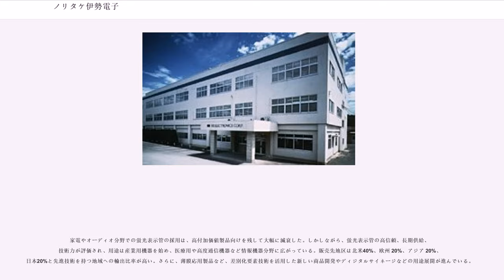ノリタケ伊勢電子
ノリタケ伊勢電子株式会社（ノリタケいせでんし、"NORITAKE ITRON CORP." ）は 三重県伊勢市に本社を置く電子デバイスメーカー。ノリタケカンパニーリミテドの子会社の一つであり、その電子部門に位置づけられている。主力製品は蛍光表示管(VFD)であり、小型電光掲示板や産業用機器のディスプレイ などに用いられている。また、技術力に優れる開発志向型の企業であり、真空電子技術をベースに、要素技術、高精細技術、半導体、さらに、ディジタル、ネットワーク技術を組み合わせたユニークな技術を持つ。特許等、多数の知財権を有し、SID(米国電子表示協会) 賞や科学技術庁長官賞などを受賞している。

農村の広がる伊勢市で創業し、現在も本社、開発部門や工場を置く異色の電子部品メーカーで、伊勢市周辺の工場で世界の先端技術市場に向けた商品企画、研究開発ならびに生産を行う。創業以来、積極的に技術者を欧米へ海外駐在させ、提案型ビジネスにより輸出比率80%という特色を持つ。「地方において世界に通用する技術者を育成する」という創業者中村の想いが実現され、地元より欧米における知名度が高いという企業になっている。

創業者の中村正（元・名誉会長、工学博士）は川西機械製作所（後に神戸工業に社名変更、現在は富士通テン）の技術部でブラウン管、表示機器の研究・開発に携わっていたが、会社が富士通に吸収合併されブラウン管部門は消滅する見通しとなった。これを契機に、中村らは低電圧で発光する表示素子、蛍光表示管を考案。京都研究所に技術者ら12名を集め、完成度を高めるとともに、1966年に中村は出身地の伊勢市に伊勢電子工業株式会社を設立した。

創業当時、電卓や測定機器などのデジタル表示デバイスとしては主にニキシー管が使用されていた。これはネオンガスに250Vの高電圧を印加してオレンジの単色光を発光させるもので、
などの問題を抱えていた。このため、低コストで視認性に優れ、低電圧駆動の表示デバイスの開発が求められていた。

ニキシー管を電卓の表示デバイスとして使っていた早川電機（現在のシャープ）では神戸工業時代の中村の上司が事業部長として電卓の生産・開発を担当しており、中村に創業を勧めるとともに出資者の紹介や委託研究の締結、開発成功時の大量購入を約束するなど大きな支援を行なった。この他、三重定期貨物自動車（近鉄物流（現・近物レックス）が吸収）など地元の有力企業も出資したため、用地買収や人材確保がスムーズに進んだ。

ニキシー管を代替する表示デバイスとして、中村は蛍光表示管の研究・開発を進めた。蛍光表示管には
などの長所がある。
開発にあたり、神戸工業時代の研究グループのメンバーを集め、カソードの改良は日本電子材料に、酸化亜鉛を用いた蛍光体の高輝度化は大日本塗料にそれぞれ開発協力を依頼した。また早川電機からもテスト結果の通知などを受け開発は順調に進み、創業から1年後の1967年9月には早川電機が電卓に採用する事が正式に決まった。
この傍らで収入源として、小型ブラウン管の開発も行ない、スタンダード工業に納入していたが、ニクソン・ショックにより先方がテレビ生産を中止したためブラウン管の生産は打ち切られた。

1967年5月に米国Electronics誌にて紹介されると、蛍光表示管は注目を集め、企業規模は急速に世界市場に拡大した。国内外で特許出願をするとともに商品名を"itron"とした。これは現在まで続き、英語社名の由来ともなっている。日本電気と特許の供与、双葉電子工業とは生産委託の契約を結び、20億円以上の収入を得て中央研究所を設立し、研究・開発をさらに進め、一文字ごとだった表示管を一体化した多桁管の開発などに成功。材料や工法の要素技術、さらに半導体や電子回路、ソフトウエア技術への展開の原点となった。

このように技術面で優位に立ち、経営は順調に拡大し創業6年目の1971年には社員が1,000人を超えるまでになった。しかし、その一方で日本電気や双葉電子工業との競争や電卓本体の競争激化による値下げ要求などから経営は悪化していった。加えて、1972年のニクソン・ショックに始まる円の対ドル切り上げが始まり、事業損失を増加させた。1974年には、主力銀行の百五銀行、日本興業銀行などの勧めを受けてノリタケカンパニーリミテドの資本参加を受け入れ、株式の60%が渡った。この際、社長にノリタケカンパニーリミテド常務の倉田隆文が就...